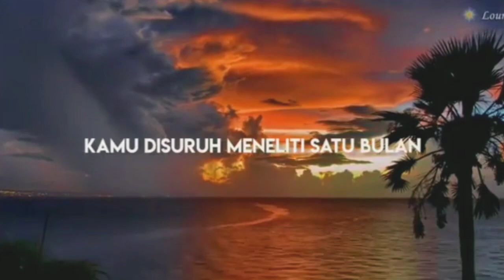Story wa cak nun Takbir